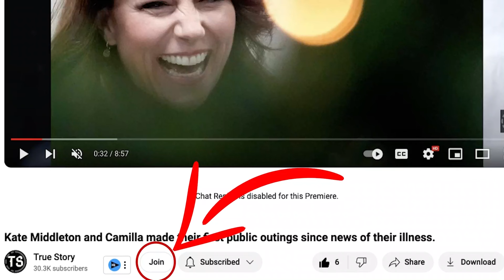KAMILA cried, WILLIAM CONFIRMED the worst for Charles and KATE MIDDLETON.